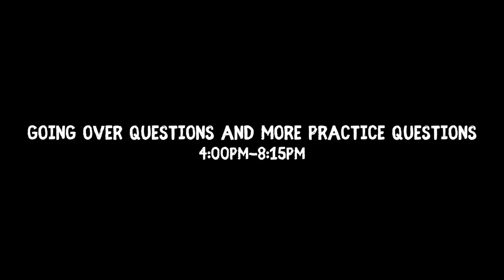EXAM STUDYING: Life of a Medical School Student -- A Full Day of Studying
In med school you have to take shelf exams after each rotations. There are only a few days left so in this vlog I how I spent my day studying for my internal medicine shelf exam. I know a lot of you guys have exams coming up as well so let’s all study hard!

Mailing Address:
Jamie L.

FREQUENTLY requested links:
Multipens: